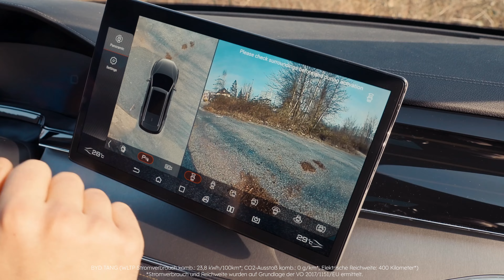BYD Tang im FIRST LOOK | Alle Infos zum vollelektrischen 7-Sitzer-SUV | Erster Eindruck (2023)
In der heutigen Ausgabe präsentieren wir euch den neuen BYD Tang: Mit viel Platz, Luxus und einem hohen Maß an Sicherheit zeigt sich das siebensitzige SUV als alltagstauglicher Familienbegleiter.

Wir wünschen euch viel Spaß beim Anschauen und freuen uns über konstruktives Feedback!